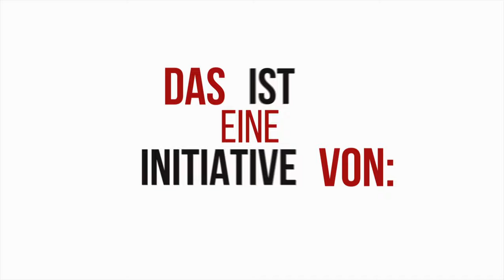Kulturwandel bei Gundlach Bau und Immobilien: Lorenz Hansen spricht mit Sebastian Purps-Pardigol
Klickbare Inhaltsübersicht:
Die 125 Jahre alte Gundlach Bau und Immobilien befindet sich seit Jahren in einem intensiven Kulturwandel-Prozess.  Im Jahr 2017 erhielt das Unternehmen den CSR-Preis der Bundesregierung für vorbildhafte und verantwortungsvolle Unternehmertätigkeit. Eigentümer Lorenz Hansen spricht mit Bestseller-Autor und Kulturwandel.org-Co-Initiator Sebastian Purps-Pardigol über konkreten Erfahrungen des Wandels. Kulturwandel.org ist eine gemeinsame Initiative des Hirnforschers Gerald Hüther und des Organisationsberaters Sebastian Purps-Pardigol.

4:36  Mit Rückendeckung des Betriebsrats: Eine Frau aus dem Bürohaus wird Chefin auf dem Bau

9:08 Wie der Kulturwandel auch für den gewerblichen Teil der Mitarbeitenden begann

14:04 Theaterschauspieler treffen auf Handwerker – wie Konflikte anders gelöst wurden

16:17 Die Chefs geben Entscheidungsmacht an die Mannschaft ab

20:00 Die Geschäftsführung wird überrascht – die Teams wollen plötzlich ihre Vorgesetzten selber wählen

22:08 Führungskräfte müssen Vorbilder sein – und gehen daher auch selbst durch Assessments

28:19 Eine der Kernfragen des Wandels – was entscheiden die Chefs und was die Mitarbeitenden?

36:05 Warum die Kommunikation zum Wandel wichtig ist

39:13 Zeit für Feedback – Waldspaziergänge mit Lorenz und Mitarbeitenden

45:20 Die neue Rolle der Führungskräfte

59:53 Was man hätte anders machen können ...

Hier können Sie das in Film erwähnte erste Gespräch mit Gundlach nachlesen

Hier können Sie sich zum Update-Service eintragen. Sie erhalten eine Mail, wenn neue Gespräche veröffentlicht werden